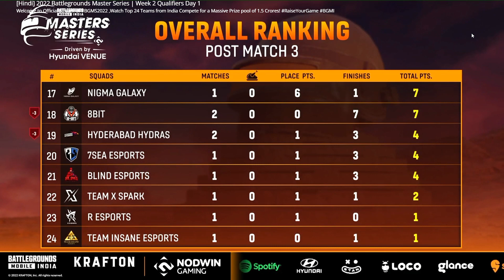🇮🇳Nodwin Gaming Points Table | Day 1 Masters Series week 2| Overall Standings |Nodwin Lan Tournament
villager esports,
winter masters bgmi,
villager esports live,
points table bgmi today,
bgmi live,
bgmi,
villager esports winter masters,
bgmi points table,
villager esports points table today,
winter masters tournament,
bgmi zone,
winter masters,
bgmi tournament,
winter bgmi tournament,
winter master,
soul,
villager esports winter masters points table,
jonathan,
villager esports standings,
winter bgmi,
villager esports overall standing,
winter masters,
points table,
ruthless hype esports,
bgmi tournament points table,
godlike,
winter masters points table,
bgmi highlights,
villager esports overall standings,
bgmi news,
ve points table,
winter tournament,
today points table bgmi,
bgmi points table today,
villagers esports,
jonathan gaming,
phoneocean,
villager esport,
villager esports highlights,
winter grand final bgmi,
winter tournament bgmi,
esports,
godl,
godlike esports,
point table,
tournament bgmi,
skyesports points table,
skyesports,
bgmi tournament,
bgmi,
7 sea invitational,
7sea invitational,
overall standings,
bgmi today points table,
esports club invitational points table,
master cup bgmi point table,
latest bgmi tournament,
bgmi standing,
bgmi standings,
invitational,
jonathan gaming,
op official points table,
7 sea,
7 sea esports,
7sea esports,
8bit goldy,
battleground mobile india,
bgmi india,
bgmi invitational,
bgmi invitational tournament,
bgmi live,
bgmi new tournament,
bgmi news,
bgmi today tournament,
bgmi tournament live,
bgmi tournament today,
bgmi turnament,
global esports point table,
godlike esports,
godlike new bootcamp,
invitation tournament bgmi,
invitational tournament bgmi,
jonathan,
india rising series 2022 bgmi,
bgmi tournament live,
duke gaming yt,
upthrust,
bgmi,
bgmi esport,
bgmi invitational tournament,
bgmi news,
bgmi next tournament 2022,
bgmi tournament,
dobby is live,
esports empire,
esports in india,
jonathan,
jonathan reaction,
tournament bgmi live,
upthrust esports india rising series 2022,
ve esports point table,
ve esports points table,
Upthrust Esports Overall Standings,
big brother Esports points table,
big brother Esports Overall Standings,
upthrust esports,
bgmi live,
bgmi tournament live,
bgmi zone,
upthrust,
bgmi,
ayogi gamer,
best tamil song,
bgmi esport,
bgmi invitational tournament,
bgmi news,
bgmi tournament,
dobby is live,
esports empire,
jonathan,
jonathan reaction,
mandragora,
next bgmi tournament 2022,
owais,
phoneocean,
ruthless esports points table,
s8ul,
scrims bgmi,
statistics class 10,
tournament bgmi live,
villager esports points table,
what is eps in stocks,
bmps tournament,
bmps points table,
soul highlights,
soul,
godlike highlights today,
godlike highlights,
godlike,
bgmi tournament,
bgmi highlights today,
bgmi highlights,
bmps highlights today,
bmps highlights,
bmps,
XSpark highlights today,
XSpark highlights,
XSpark,
XO highlights today,
XO highlights,
XO ,

Video Credits : Nodwin Gaming
night_xtreme